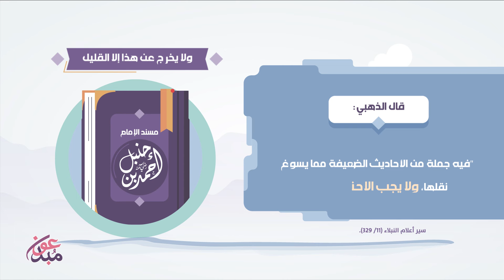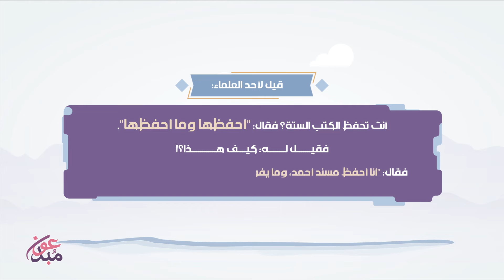مسند الإمام أحمد || موشن جرافيك